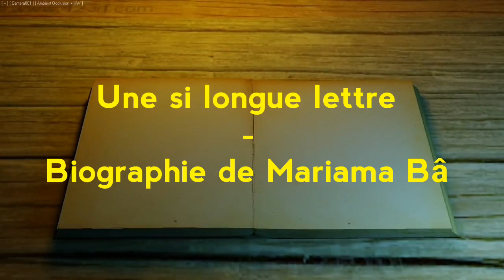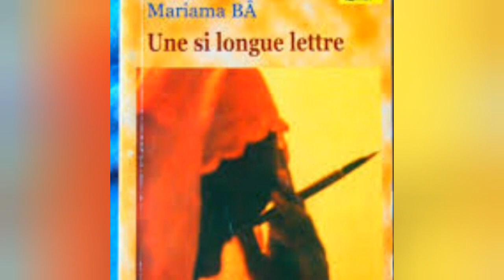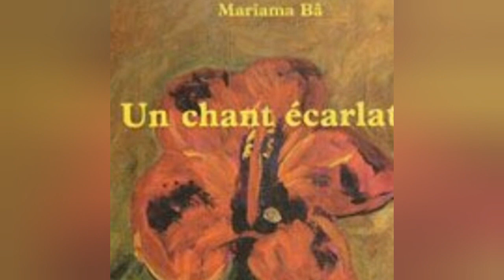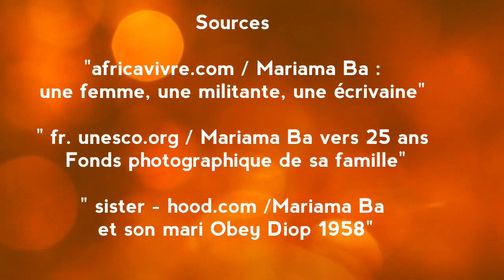Une si longue lettre - Biographie de Mariama Bâ